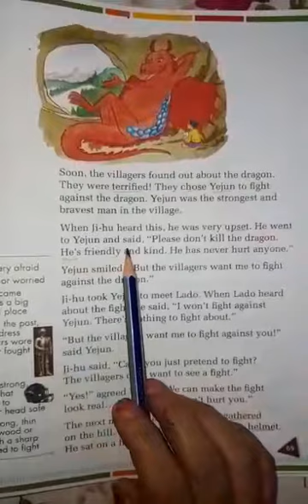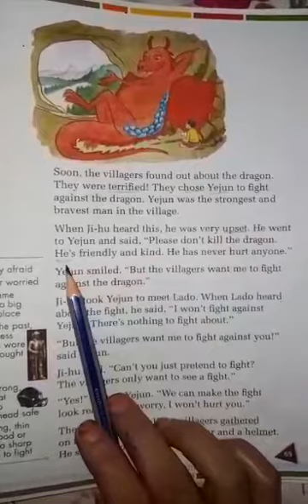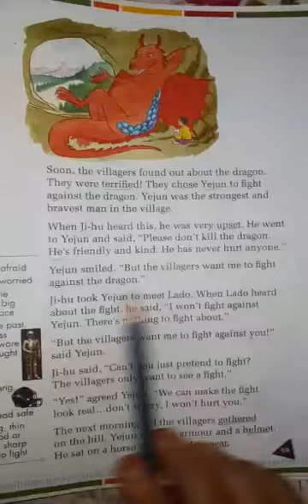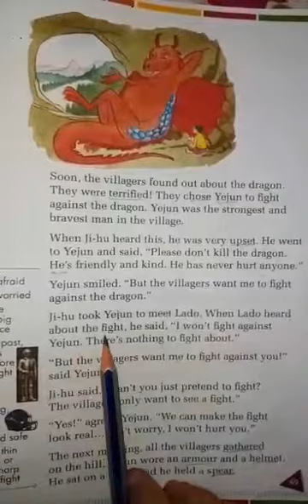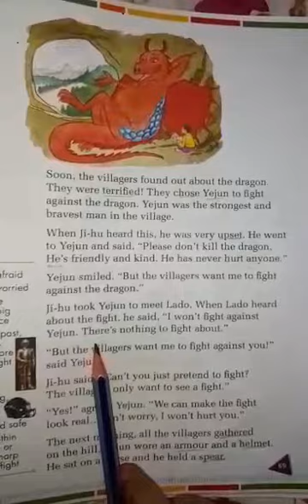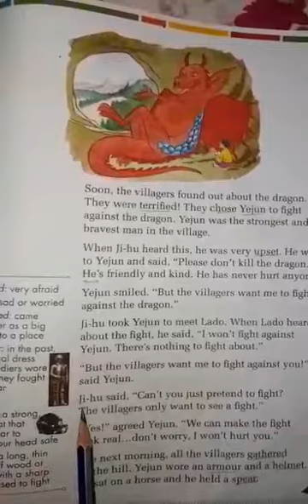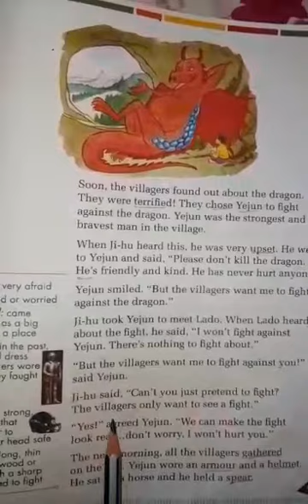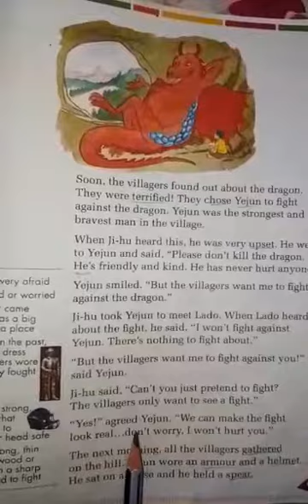Class Two Ch. 8 Friendly 🐉 🐲 🀄 Dragon